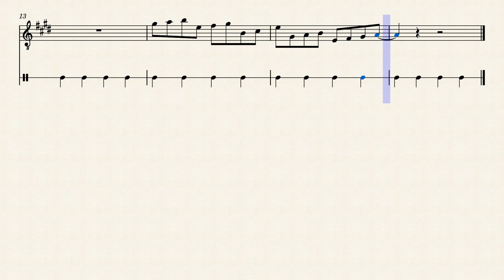Riff Diavolo in me - Zucchero